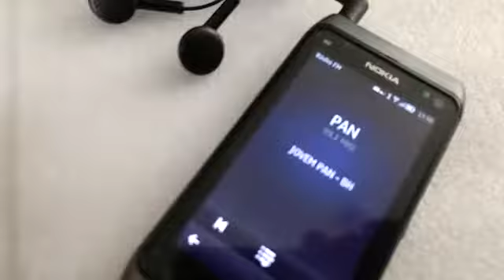nokia n8 Radio Fm